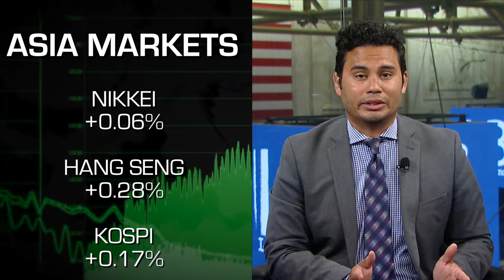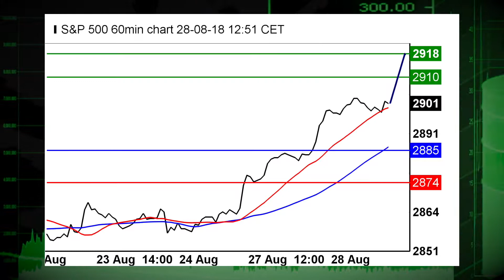US futures rise ahead of data barrage, Asia higher, SP500 in focus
08/28/18  Stocks are pointing to a steady rise this Tuesday morning as investors turn to a series of key data points due after the opening bell.  Also, Asia sees gains overnight and the SP500 is in focus.